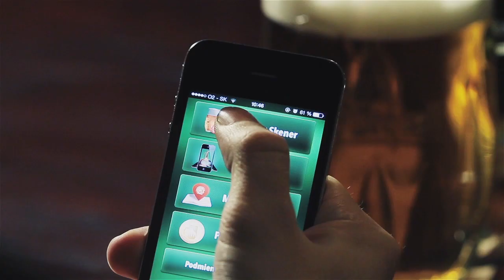PILSNER URQUELL - Spoznaj svoj Pilsner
Stiahnite si unikátnu aplikáciu Spoznaj svoj Pilsner a zistite ako má chutiť pivo! Aplikácia je dostupná pre iOS a Android

OCENENIE: Zlatý klinec v kategórii Interactive & Online 2014